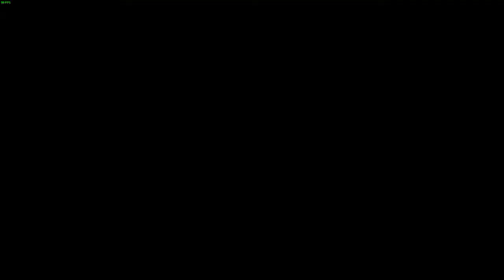H1Z1 King of the Kill - Cha Cha 1